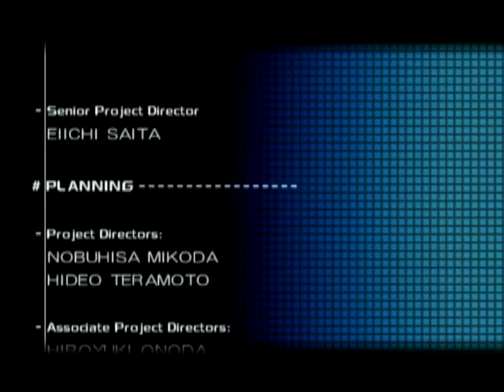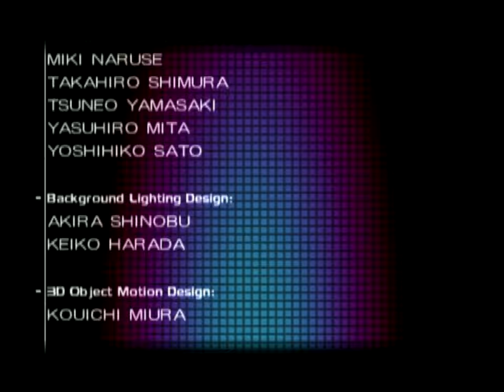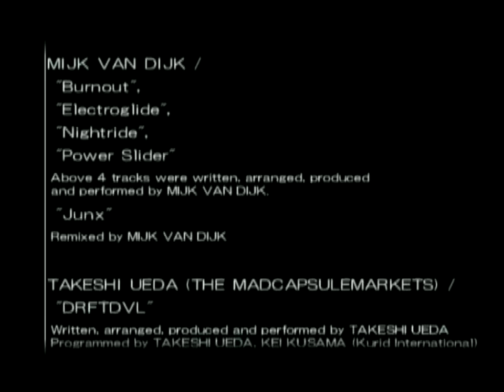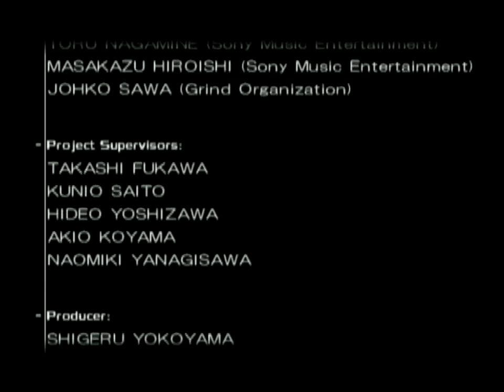Ridge Racer V (PS2) - 14. Unlocking Other Cars [p2]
NOTICE: Video has been reuploaded due to some editing mistakes.

Ridge Racer was PlayStation's first game, a remarkable benchmark of what Sony's machine was capable of in 1994 with bold 3D graphics, smooth performance and tight controls, all things that would reflect the reputation of those parties involved in it's development going forward into the new millennium. With Ridge Racer V, once again the very first PlayStation 2 game to hit store shelves, it is fitting that this tradition would continue. If anything, it is proof of exactly what heights Namco, Sony and PlayStation had reached, to be on the frontier of what gaming hardware had to offer.

Make no mistake either, Ridge Racer V is a spectacle to behold. It truly is hard to believe that something of this calibre was possible on hardware of the time as no other machine could pull off the fluidity of its visuals, experimenting with advanced techniques like depth of field, very much unlike much else at the time. The slick looking UI and bombastic announcer still give Ridge Racer a level of flamboyance that few other racers could ever match.

Ofcourse, Ridge Racer V's mechanics were as refined and fine-tuned as the cars featured in the game itself. Each vehicle had steering and drifting mechanics unique to one another, the tracks themselves were reworked effectively to provide an appropriately lofty challenge with each turn. The enemy AI, though a touch aggressive, had been delicately balanced to never feel like they were getting too much help in catching up with the player, infact, this would be an important point as Ridge Racer V featured 1 vs. 1 duels for unlocking new cars.

In many ways, Ridge Racer V would be the last "classic" Ridge Racer as it lacked nitrous boosts otherwise found in later entries. Ridge Racer V also relied on time trials for its longevity, and aiming for the speediest finishes on each of tracks featured in the game, including reverse races. Perhaps this is a minor side-note, but the most infuriating track has to be the Oval, which not only ends the game as the final Tyrant GP but is crucifying tough to complete with a best time on Standard Time Trial as well. Despite this, when contrasted to R4: Ridge Racer Type 4, this PlayStation 2 entry just feels a little light on content.

Even so, having replayed both the NA and JP variants in full, I am happy to report that Ridge Racer V is still a great joy to experience and a reminder of what enjoyment a fast paced, arcade racer can bring when so many of it's alternatives are content with being as authentic and simulation based as possible. Maybe sometimes less is more.